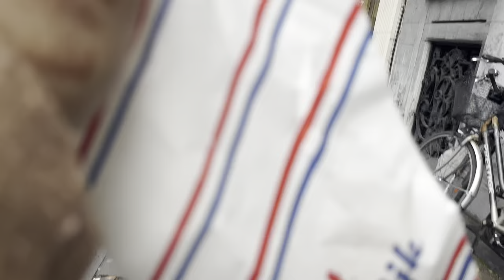Belgium life not easy 🙄 tough routine| rukhsar khan vlogs